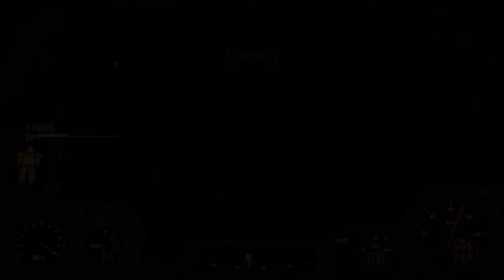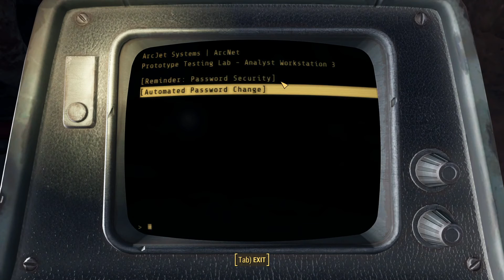Let's Play Fallout 4 on very hard. Episode 14:Fixing the Brotherhood of Steel Bug! Danse still Dense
Hi, my name is Hero of Warfare, I am a history teacher so I will be referring to you as my students of warfare. I am a gamer that like to play on the hardest difficulties and Fallout 4 is a great game, which I will show you guys with this playthrough. Follow for tips and tricks and to see an epic adventure through fallout land.